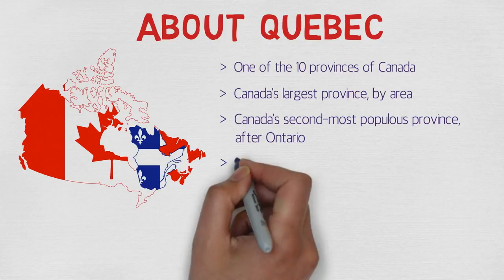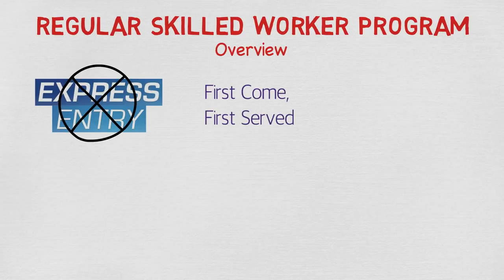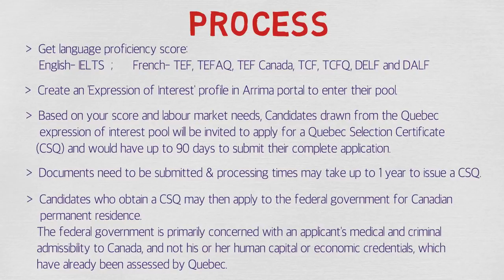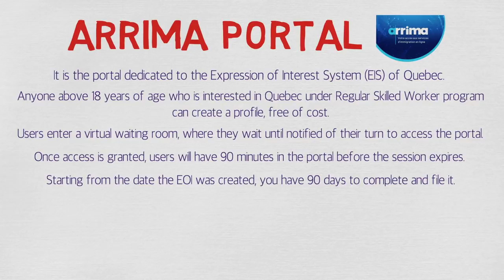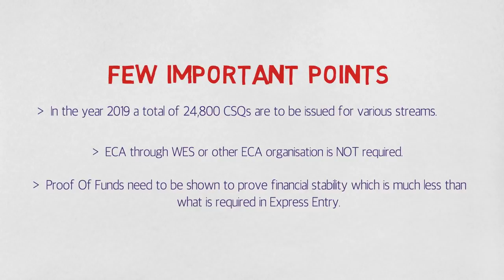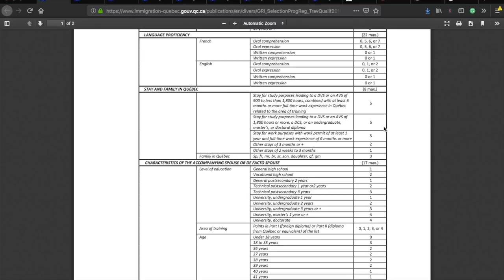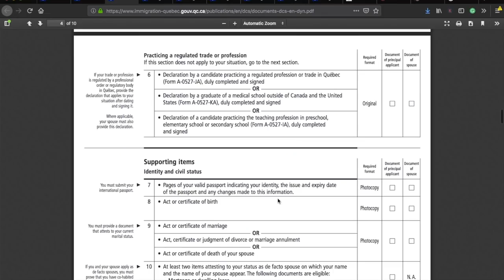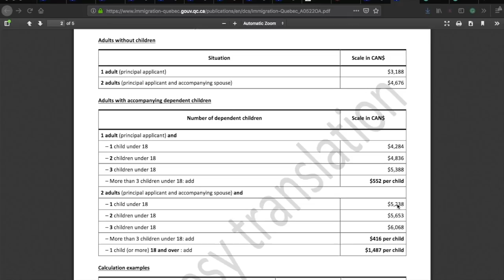QUEBEC Immigration Program - Arrima Portal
This video is about Arrima portal and Quebec Immigration's Regular Skilled Worker Program